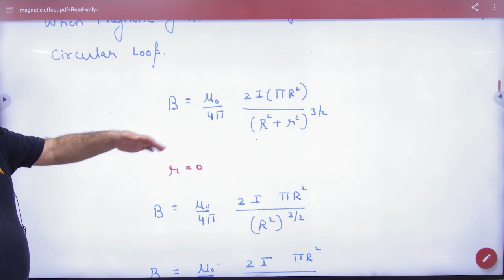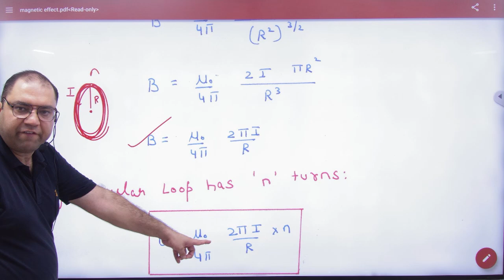1 Magnetic field on centre of circular ring